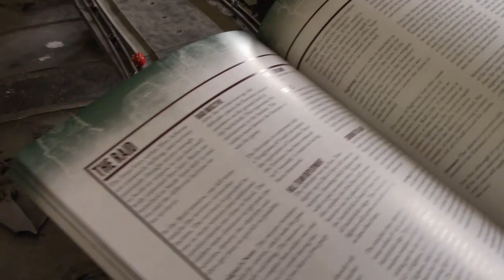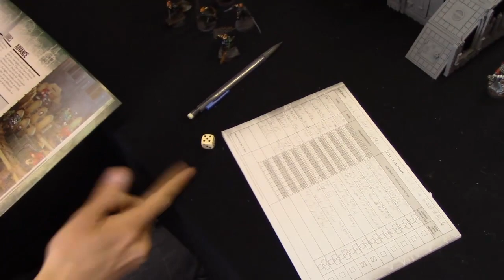Eye of Terror Ep.02: Shadow War Armageddon Battle Report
Ignite your hobby!

The battle for Kasr Varn rages on in this episode of Eye of Terror! Will the Grey Knights Strike Team Regalis continue with the route of the Dark Eldar Cult of the Bloody Blades in the second mission of our joint Shadow War: Armageddon campaign between SkaredCast and Blackfyre Productions. Thanks for checking out today's battle report!

Check out the link below for more information on the Desolation of Ottawa, and the Capital City Bloodbath!

If you are interested in a set of 6 Blackfyre Production dice, please email the below address with the quantity
of sets that you would like. We will then arrange payment options, and request your mailing address.

Also remember that you can checkout our Spreadshirt store where you can purchase your very own Blackfyre Productions shirts, and more!